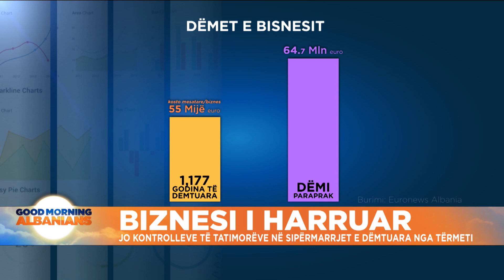Biznesi i harruar, jo kontrolle të tatimorëve në sipërmarrjet e dëmtuara nga tërmeti